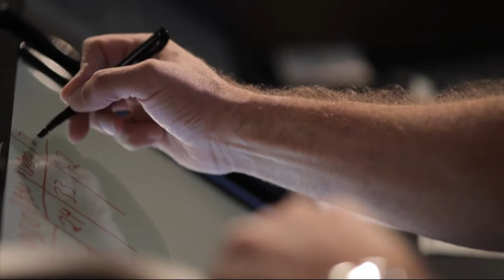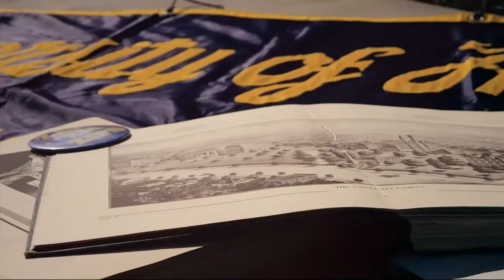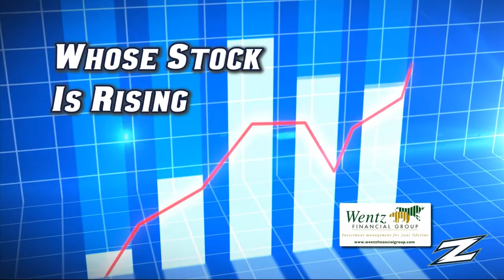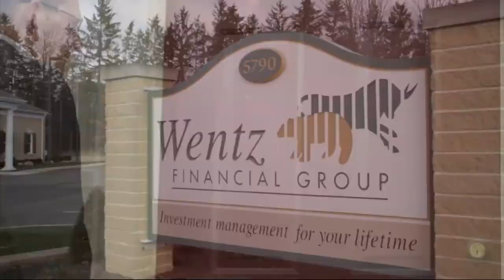Zips Football with Terry Bowden - (Week 4)